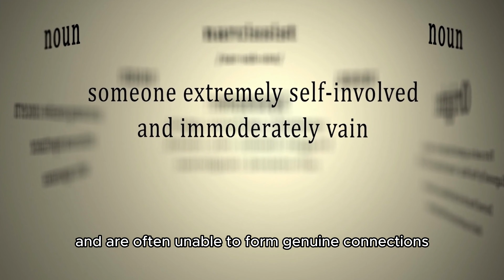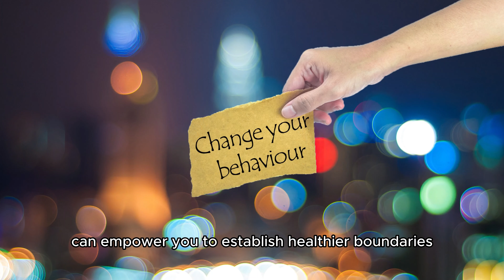Avoid These 15 Types Of Individuals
In this eye-opening video, Factastic Dive explores the 12 types of individuals you should avoid to protect your mental well-being and cultivate positive relationships. From manipulators to drama queens, narcissists to chronic complainers, learn to identify these toxic behaviors and establish healthier boundaries. Don't miss out on this essential guide to navigating interpersonal dynamics.